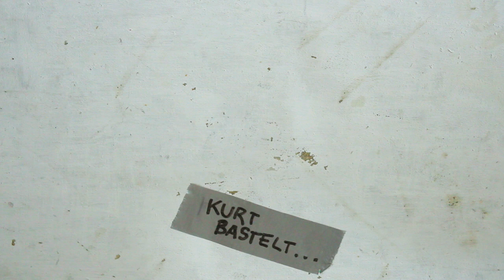POWER RANGERS ZEO COSPLAY PART 5: Der Helm / The helmet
You find the Pepakura File on google "Power Rangers ZEO Helmet Pepakura"
I don't want to like any site here because it may cause trouble :D

Du benötigst:
-Sekundenkleber
-Acrylfarbe
-Moosgummi 4mm
-Weiße Folie
-Sprühlack
-Pinsel
-Kunststoffverpackung
-Tönfolie

Kurt